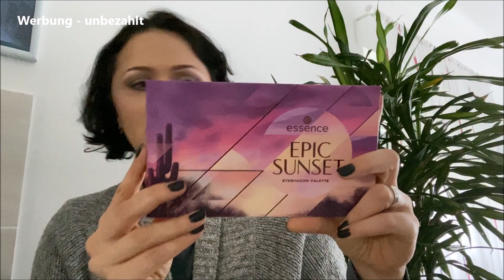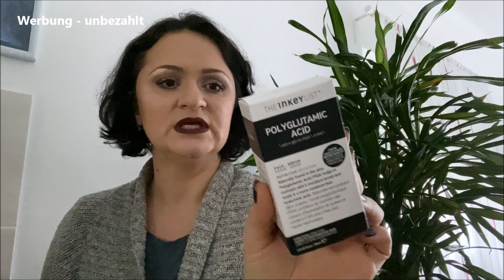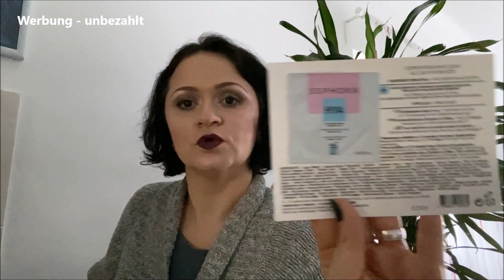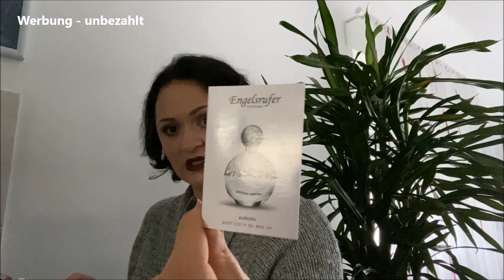XXL Haul in Februar 2020 mit viele Proben und eine kleine Verlosung :)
Die Verlosung gilt nür für Deutschland!
Ihr muss mindestens 18 Jahre alt sein, oder ein Einverständnisserklärung von eure Eltern mir schicken so das ich euch die Produkte verschiken kann.

Die Velosung gilt bis ende März. der Gewinner muss sich inerhalb 48 Stunden bei mir via email melden sonst werde ich erneut auslösen.

 Tolle & Günstige Produkte:

Golden Sheet Mask:

Gold Eye Pads:

Popfeel Lidschatten Paletten:

Cocosh She Lidschatten palette: